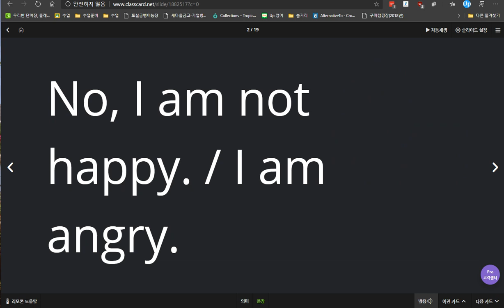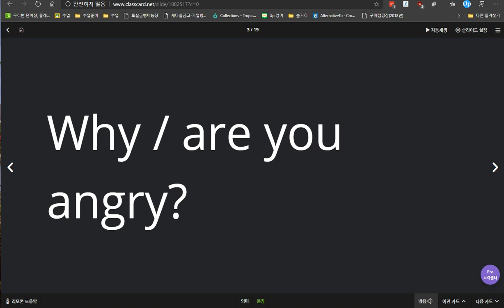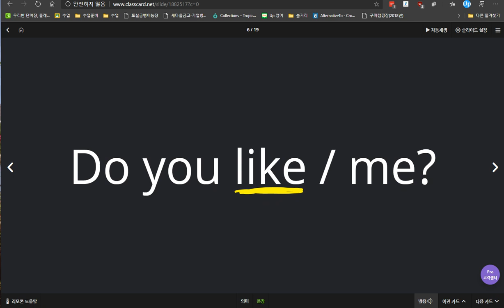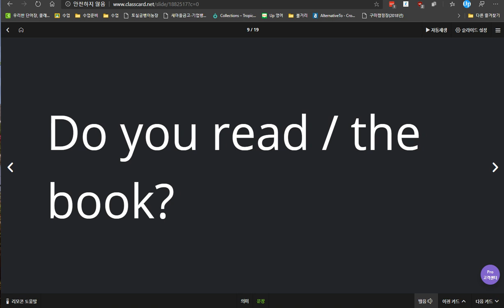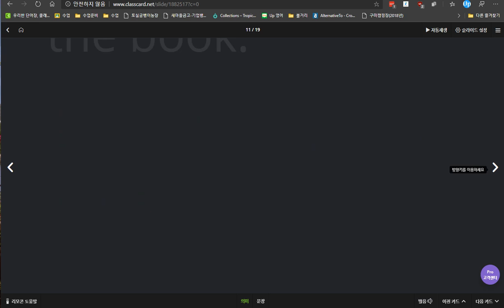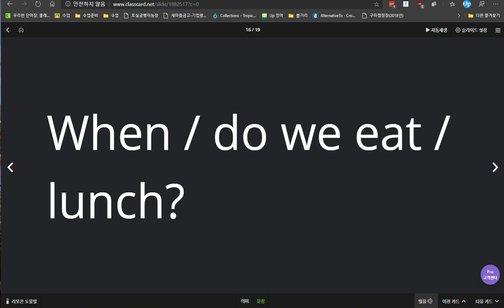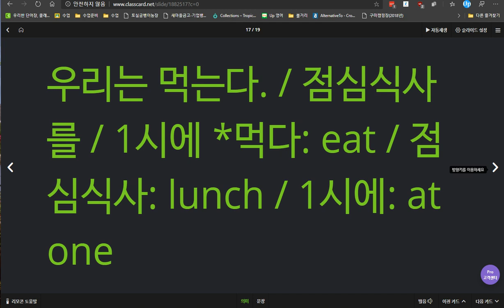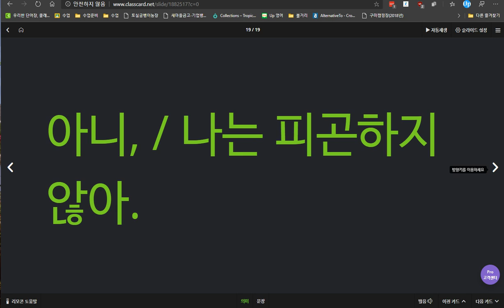김지호 2020 04 01